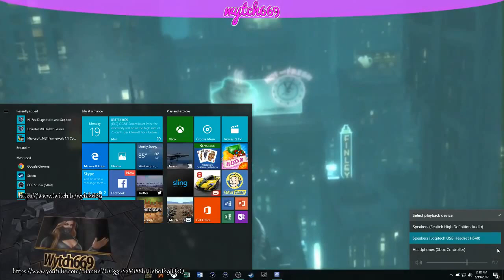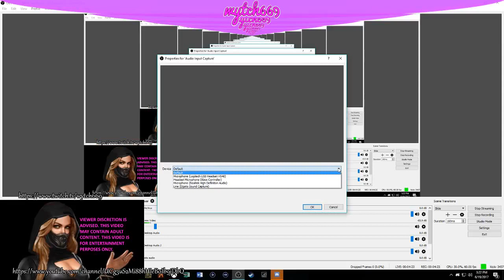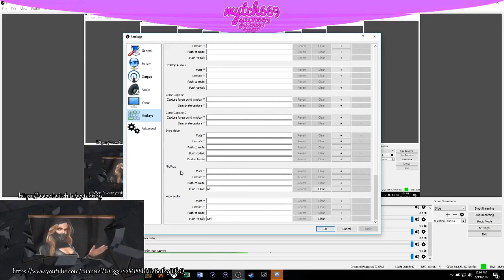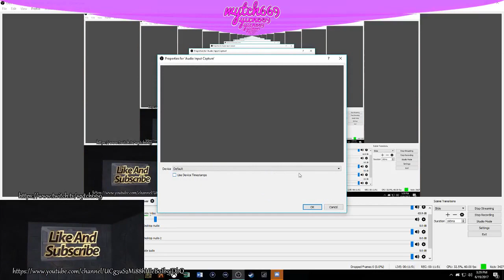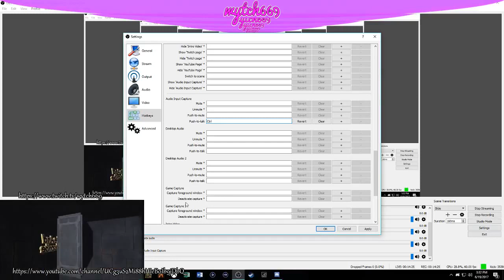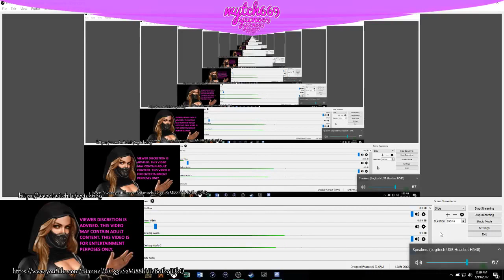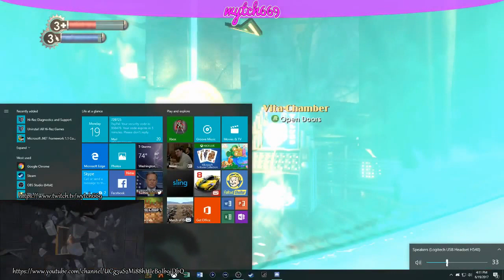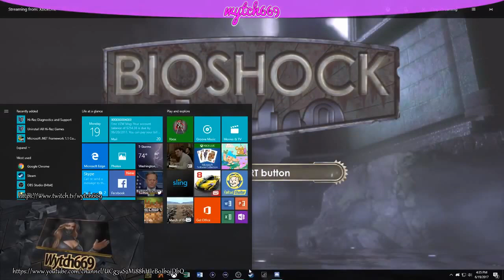Bioshock 1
How many more times can I die?
(send message before I will add you)
My gamer friends from YouTube